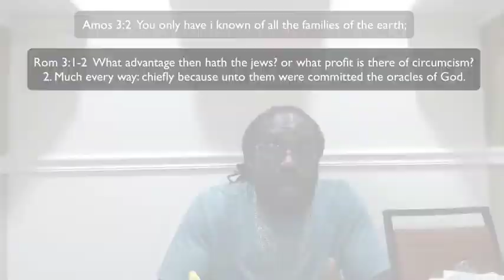The dietery law copy